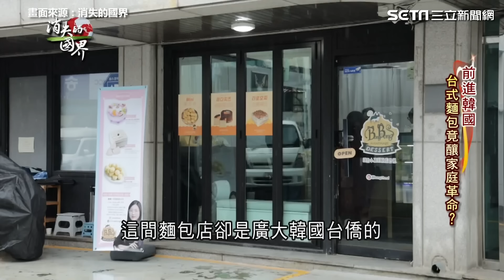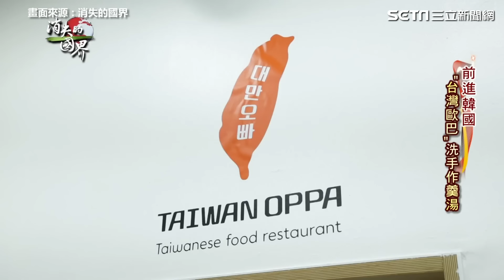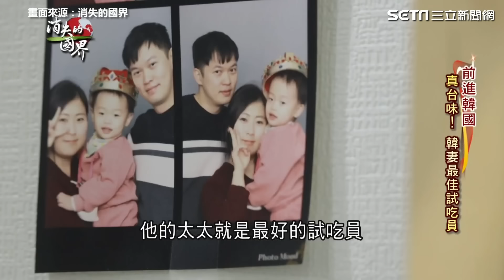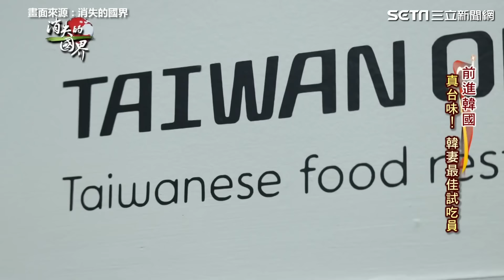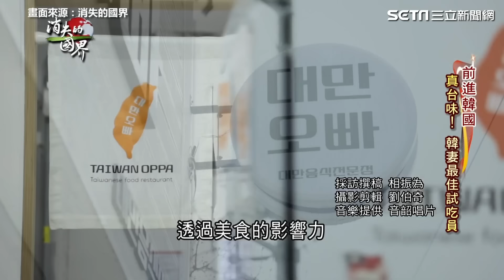韓國掀起台灣熱！台式麵包險釀台韓家庭革命？“台灣歐巴”霸氣堅持真台味｜消失的國界｜94要賺錢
看更多【世界看台灣】